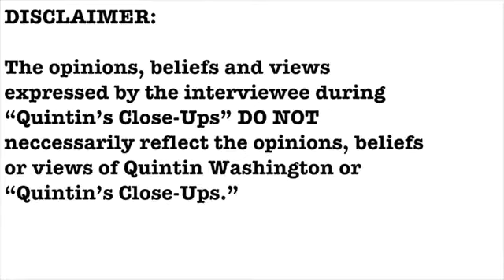EXCLUSIVE- Tommy Doyle, Jr. interview- Quintin's Close-Ups™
COVID took a big swipe at the Charleston carriage industry, but companies like Palmetto Carriage Works in downtown Charleston, are making a huge comeback. They just need employees.

I talk with Palmetto Carriage Works general manager Tommy Doyle, Jr. for "Quintin's Close-Ups."